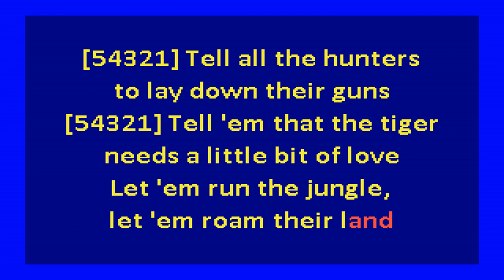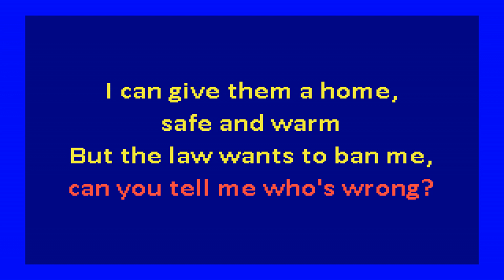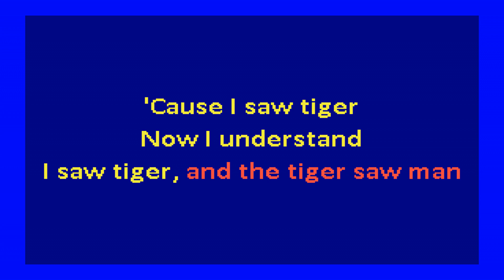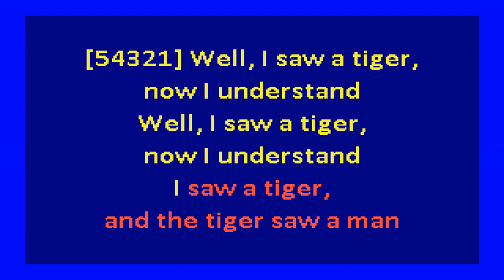Joe Exotic - I Saw a Tiger (karaoke)